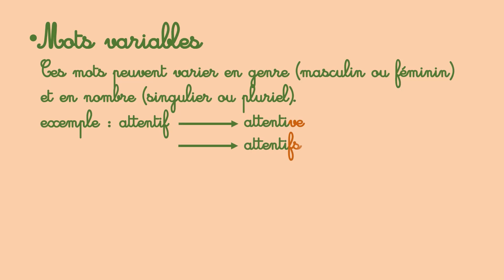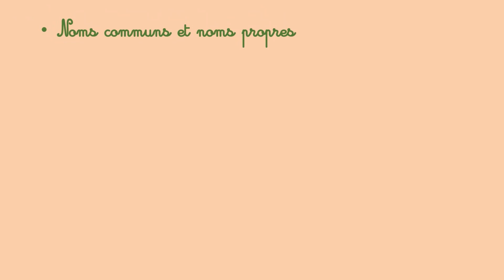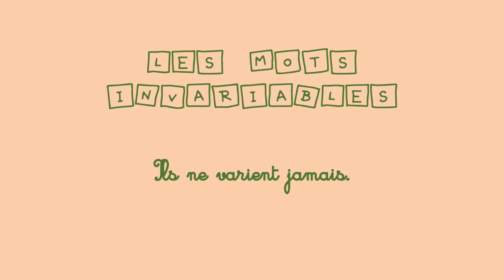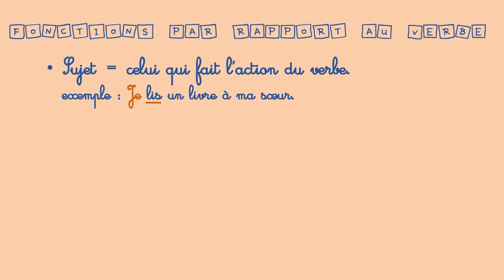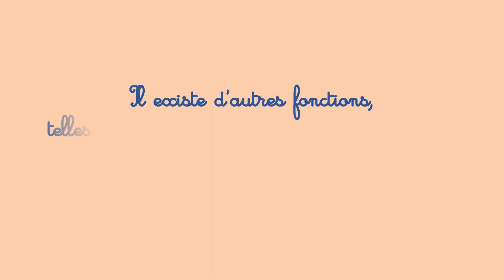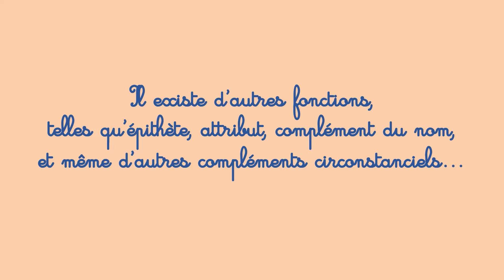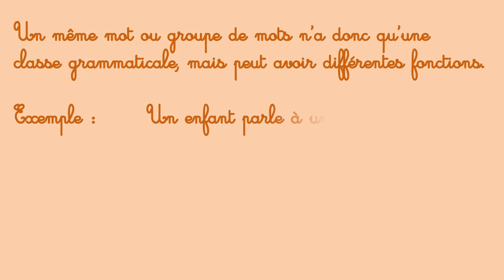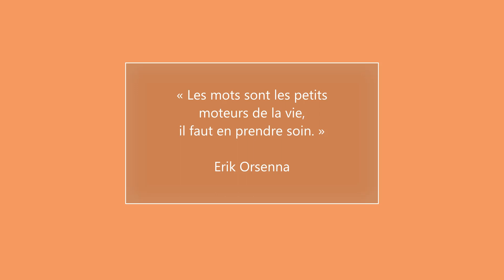Classes et fonctions grammaticales [GRAMMAIRE] - Français collège (grammaire)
Petite révision autour des classes et fonctions grammaticales.